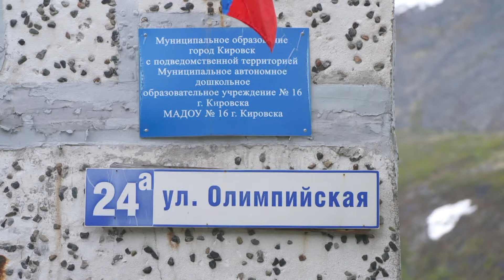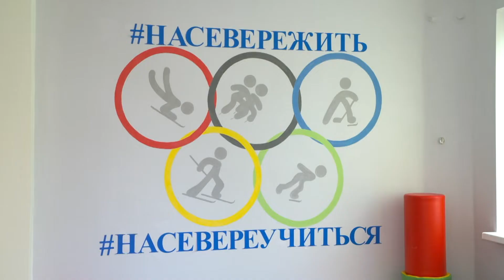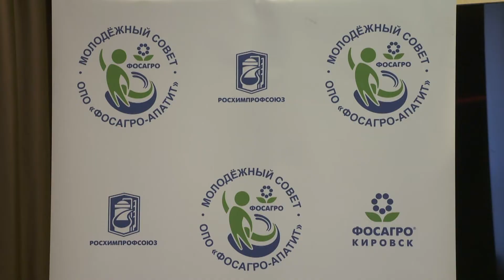На этой неделе 30.06.2022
В программе "На этой неделе" Мария Савохина и народный ведущий Виталий Паламодов обсудят то, что произошло в Кировске и Апатитах на этой неделе.